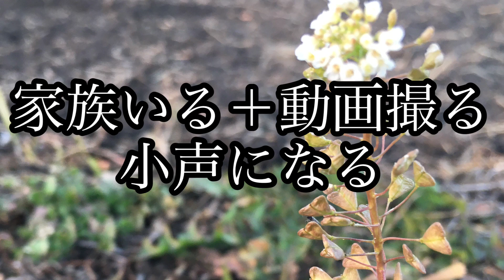[雑談]最新情報きたきた！！[ドラゴンボール スパーキングゼロ]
キャラクターが多くてさらに楽しくやりごたえがあったら最高

素材元様